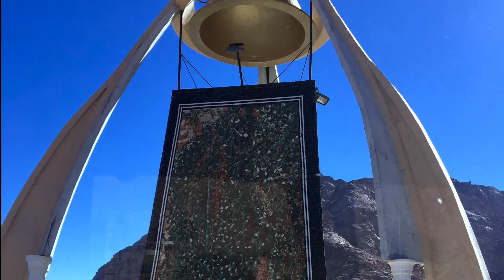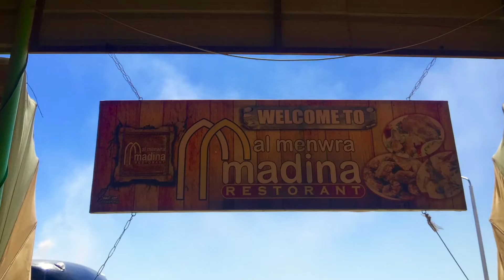St Catherine, Egypt | At Downtime Street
Ten Commandments, Prince of Egypt and Moses— sounds familiar? Let’s explore Egypt!
Mount Sinai and St. Catherine Monastery | Egypt Travel Guide
Let’s do these lovelies! ‬💕 Thank you!